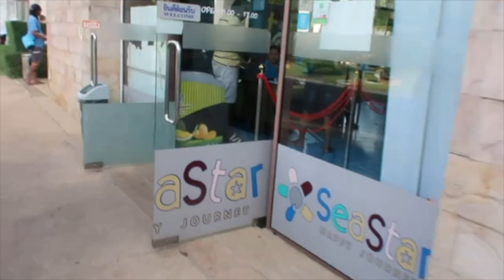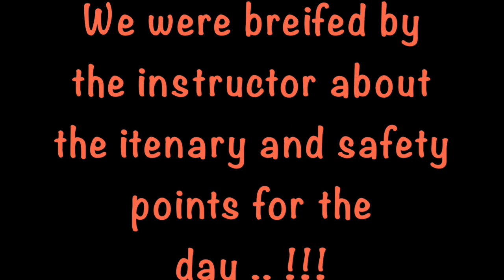FOLLOW ME TO PHI PHI ISLAND / ETIHAD CABIN CREW / VACATION / DAY 3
Hello Everyone,

This is my last video from my vacation in Phuket, I hope you all enjoyed watching Phi Phi Island Tour. Do comment and share with me any of your crazy travel stories in the comment section. Would love to know, Thank you all again for writing in to me on Insta and pouring your love !!! I LOVE YOU ALL BIG TIME .. See you all in my next vlog :)